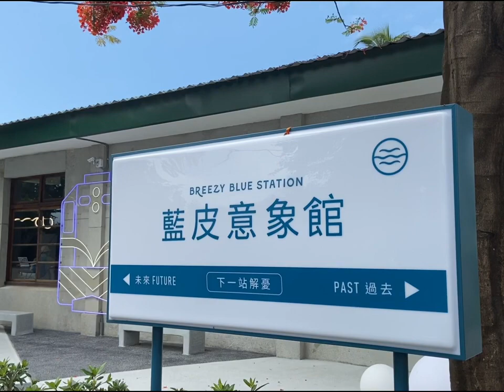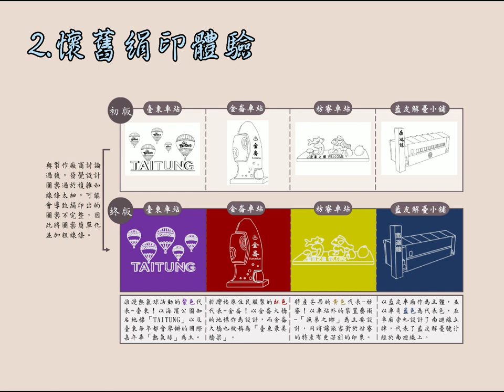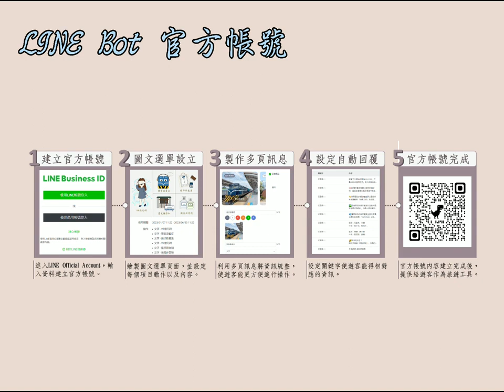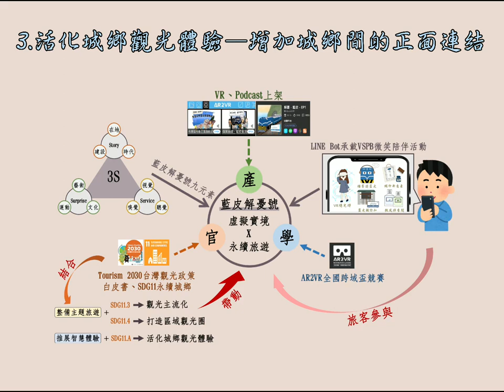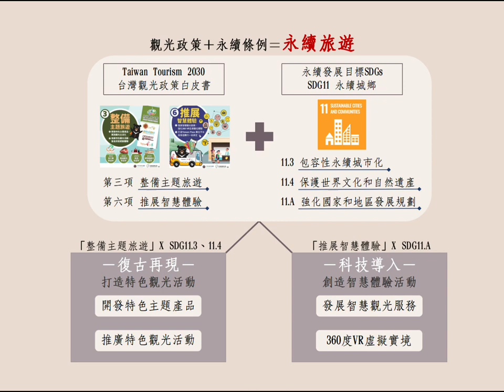112年專題實作及創意競賽決賽【餐旅群】專題組第一名：微笑鐵道時光機，串聯城鄉續契機－越在地越國際．解憂之旅好愜意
得獎獎項：【餐旅群－專題組－第一名】
參賽學校：高雄市立三民高級家事商業職業學校
作品名稱：微笑鐵道時光機，串聯城鄉續契機－越在地越國際．解憂之旅好愜意
指導老師：陳○妏、許○玲
參賽學生：郭○岑(觀光事業科)、詹○紫(觀光事業科)、黃○恩(觀光事業科)